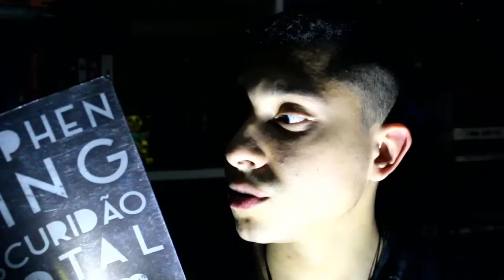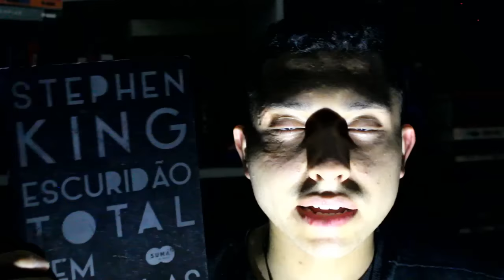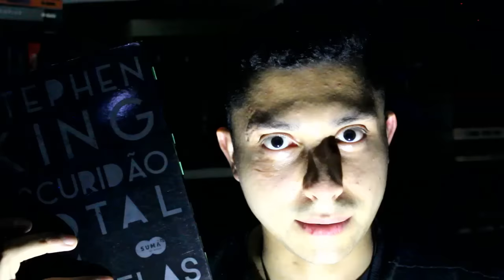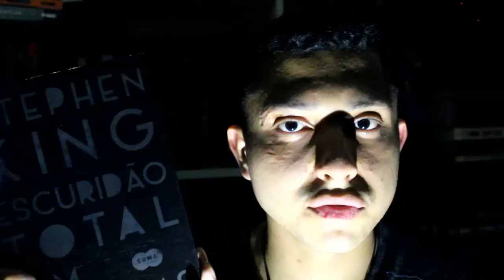Resenha - Escuridão total sem estrelas - Stephen King